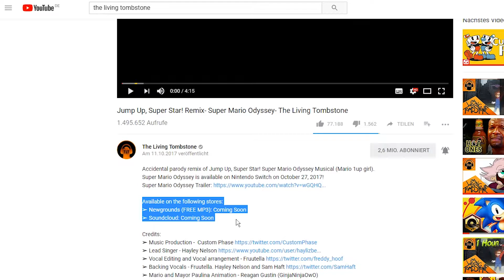The Living Tombstone - "Jump Up, Super Star! (Remix)" | Audiosurf 2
Start at 0:45